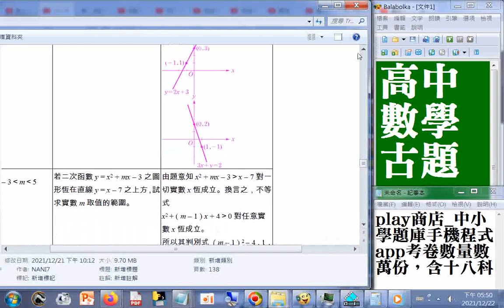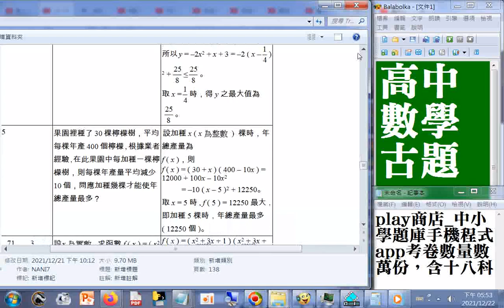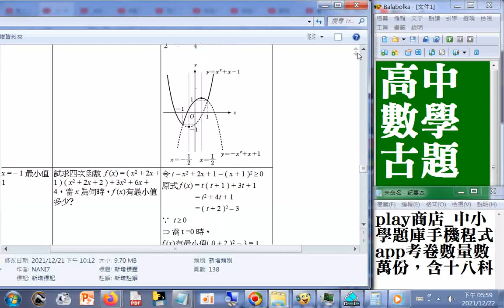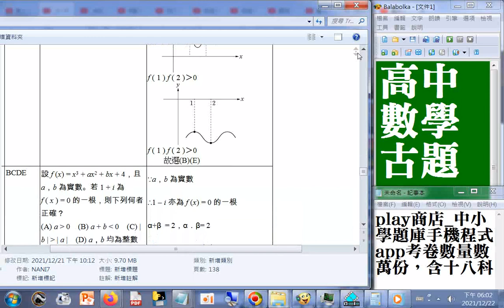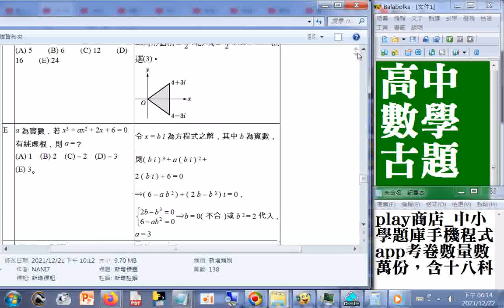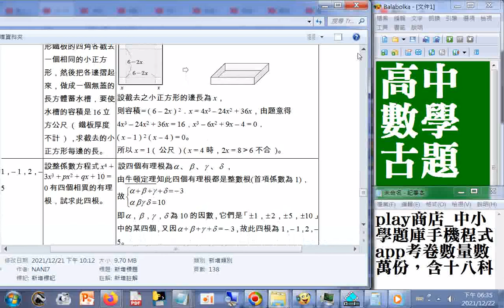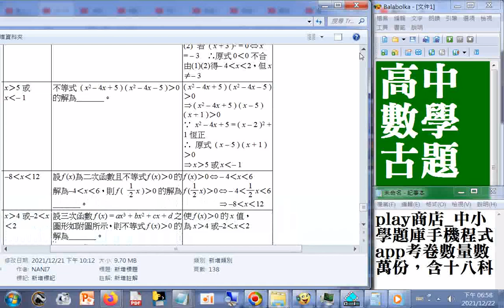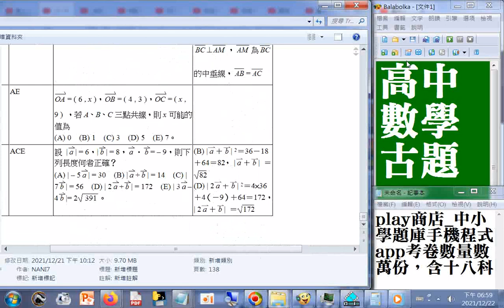中小學題庫手機程式app考卷數量數萬份，含十八科